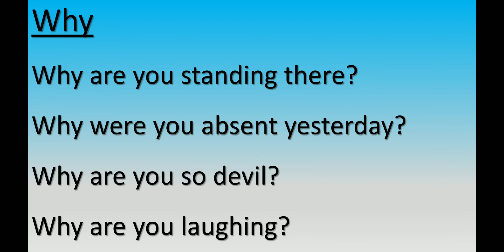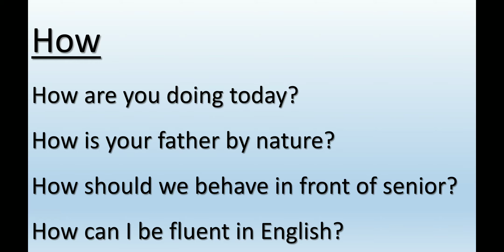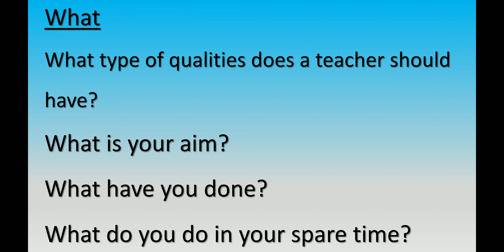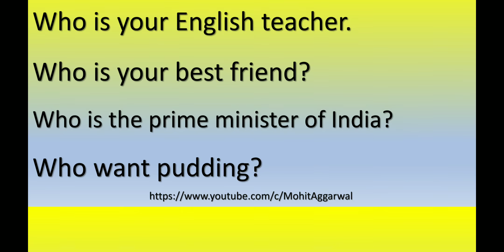Sentences on like What, When | Question Sentences | Learn English | English Translation | Daily Use